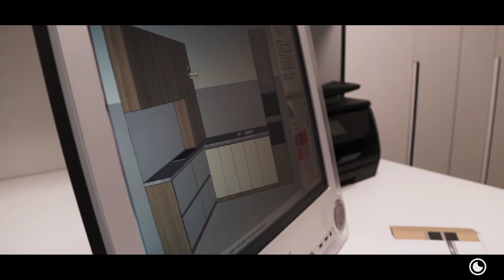Bedrijfsfilm - interieur Delaere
Deze video maakte ik voor Hout en Interieur Delaere.